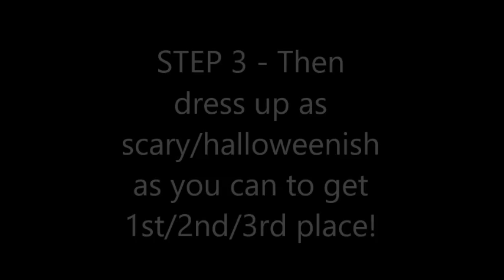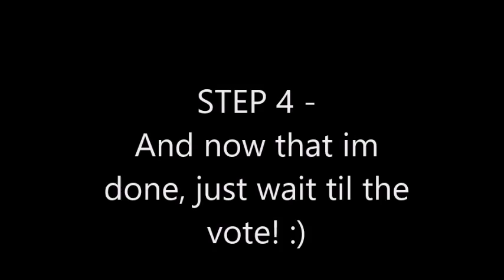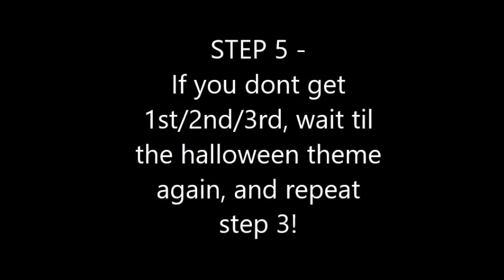HOW TO GET THE PUMPKIN SHOULDER FRIEND ON ROBLOX! (NOT AVAILABLE)